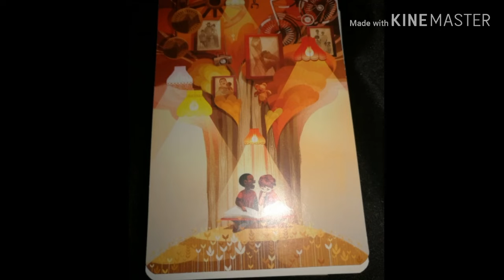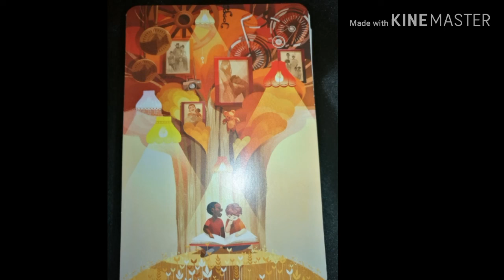Carte DIXIT. Semaine 10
Je propose.
Une carte DIXIT (7)
Pour chaque semaine

A vous d'ecouter votre intuition
Faites parler cette carte dixit. Pour votre semaine.

Belle semaine lumineuse